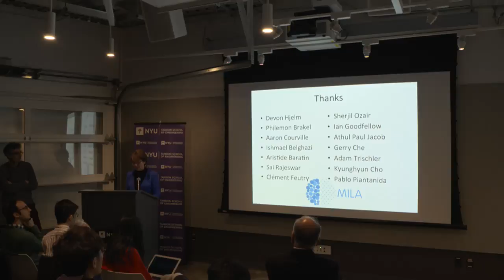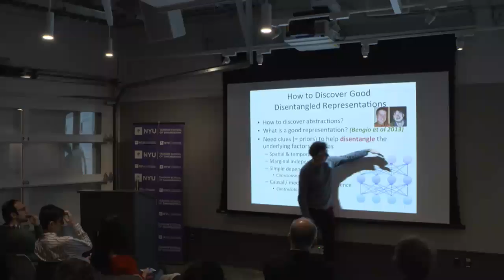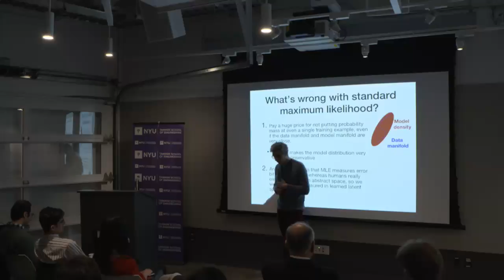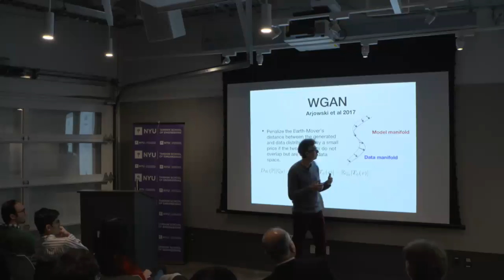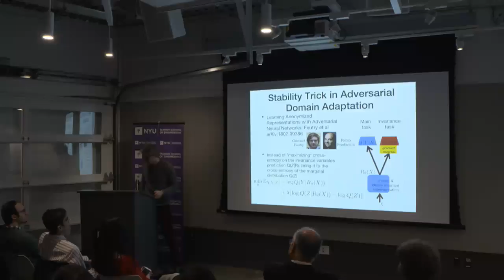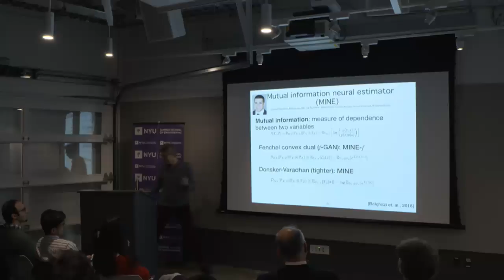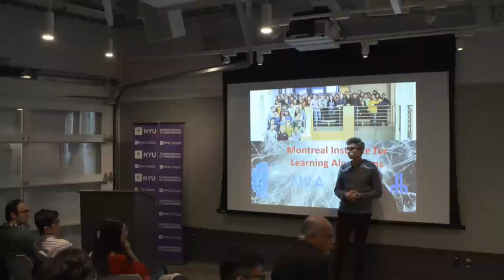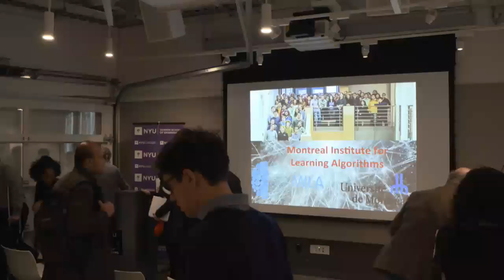GANs & Unsupervised Representation Learning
ECE Seminar on Modern Artificial Intelligence

Yoshua Bengio
University of Montreal